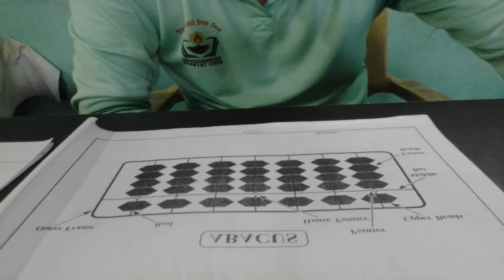Basics Of Abacus Part-1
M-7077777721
class I to XII

Also watch
1. Abacus Level 1 by Salini

3. without Abacus instrument, calculations by Salini

6. Basics of Abacus

For Abacus inquiries fill the from